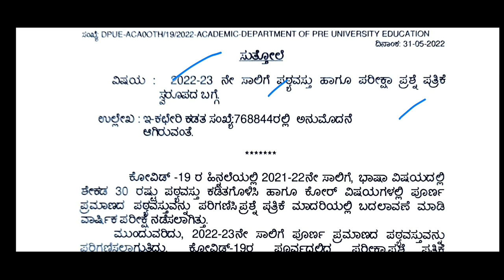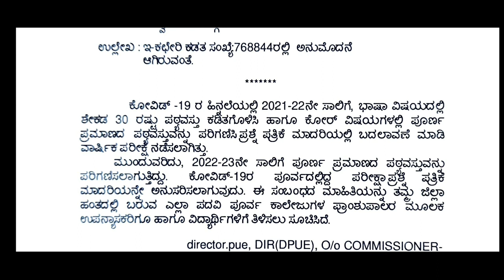ಪಿಯುಸಿ ವಿದ್ಯಾರ್ಥಿಗಳಿಗೆ ಮಹತ್ವದ ಸೂಚನೆ| puc board Karnataka| latest updates|students solution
Upi id:hatersvtu@ybl

puc update 2022-23,
puc update,
epic update,
puc.kar.nic.in 2021,
puc update 2022-23 season,
pes new update 2022 date,
pes update 2022 date,
pes new update 2022,
1st puc update,
2nd puc karnataka 2022,
2nd puc blueprint 2022,
2nd puc exam 2022 karnataka,
2nd puc update